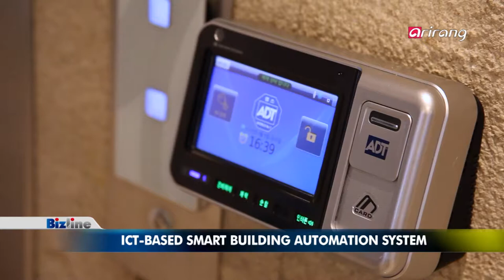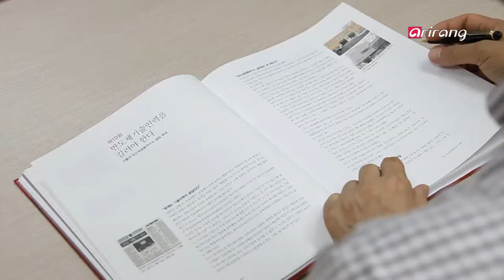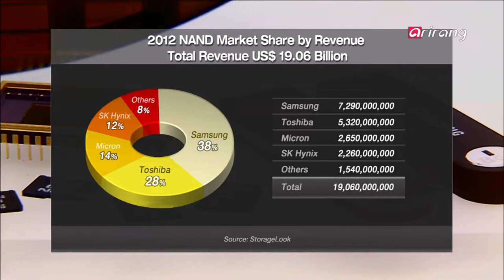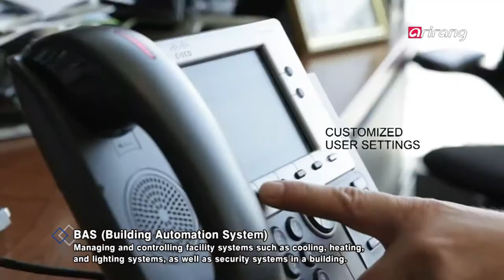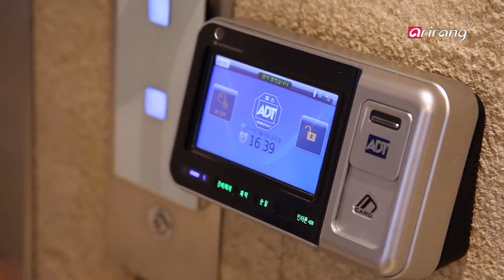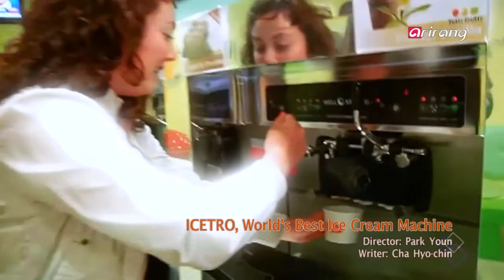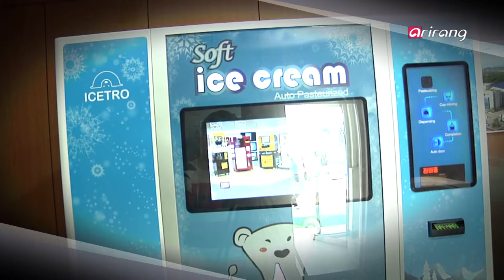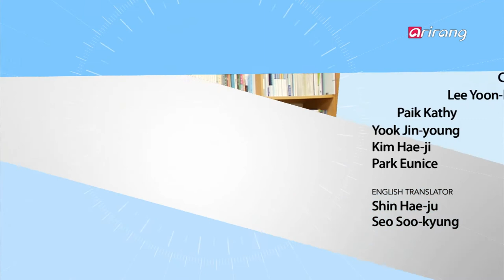Bizline Ep22 ICT technology has perfect control over the ICT building!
In-depth report
Korea's semiconductor business still going strong after 30-years
A look back in Korea's modern history since from the Japanese rule, Shows that the semiconductor industry played a major liberating role on Korea's economic growth.
The semiconductor exporting business remains strong in Korea and takes up a large portion in the nation's exports.

Such achievement didn't happen overnight. Korea's semiconductor industry started in 1965 when an American company ventured into Korea. The semiconductor industry seemed like an impossible 'bet' back in the early 1980s.
But soon Korea's semiconductor companies rose to the top, taking 1st and 2nd place in the global market share in DRAM supply.
Bizline takes a look on the growth in Korea's semiconductor industry during the past 30years and its future direction.

Interview
Promotional act of Korea's tourism industry
Interviewee:Didier Beltoise Cs representative / 5.4 Club joint representative
5.4 Club : The club is a civilian group comprised of 40 tourism experts from Korea and abroad that support unique Korean experiences represented in 5 senses such as sight, smell, taste and sense of touch as well as aspects of food, entertainment and conversation. All of which enhances the Korean tourism experience for foreigners.

Foreign tourists visiting Korea has topped 10-million last year to reach 11-million with tourism revenue growing to account for 2.6-percent of the total national income.
President Park Geun-hye has said that the tourism industry will create more jobs than the manufacturing industry as a high value added sector.
The World Economic Forum has released data about Korea's tourism industry for the year 2013 ranking Korea at 25th in the world out of 133 tourism nations.

The Korean government has put out measures to promote the tourism industry by increasing tourism revenue to US$24-billion by 2017. The plan is expected to attract 16-million foreign tourists which will create more jobs in the tourism sector from
the current 850-thousand to 1-million new jobs.
How effective will the government policy be in garnering more foreign visitors to Korea?
We will be hearing from French man Didier Beltoise the Cs representative who has 30-years of experience at the Intercontinental Hotel with 10-years of experience as the head manager in Korea as he talks about his wishes towards the Korean tourism industry.

ICT
ICT technology has perfect control over the ICT building!
ICT building has been built so it has complete management control of the building through ICT technology.
SK Telecom has developed the cloud BEMS which is based upon the cloud energy management system as part of a project to prepare for possible worldwide changes deriving from global warming.
The sensor attached to the building lighting, heating and cooling devices and the conditioning equipment keep track of the building's energy usage analysing it on an hourly basis through connection to a cloud based central control center.
The system automatically controls and sets the ideal heating and cooling and lighting based on time, days and section of the building.
The new system has actually decreased energy usage by 7-percent by introducing the BEMS.

ADT Caps focuses on building security through total management solution which include facial recognition and entrance control system that combines RFID controlling of the entire building by counting entering people and utilizing CCTV, elevator control, parking management all of which are key aspects needed for building security.
The security is intense and set at different levels within the building regulating entrance in certain ZONE and when a prohibited car enters a large bollard jumps up destroying the vehicle resembling a scene from a movie... we introduce the ICT building which can save energy and apply tight security control all thanks to ICT technology.

North Korea
North Korean TV
The unique delivery method of the female anchor during a North Korean broadcast is awkward enough to grab the viewers' attention.
What is the North Korean TV broadcast really like?
The Korean Central TV was launched in 1963 as a representative North Korean TV station responsible for delivering propaganda messages while satisfying the cultural desires of the North Korean people.
But it is known fact that the station is a propaganda outlet closer to a government institution rather than a broadcasting media.
We find out about how the North Korean authorities are controlling and utilizing the Korean Central TV while make analysis of its broadcast contents.